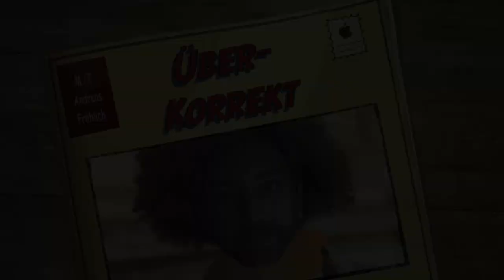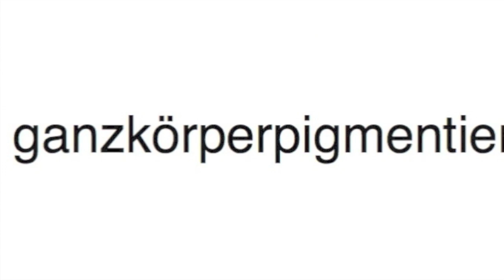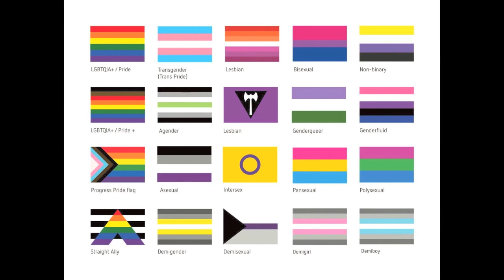Andreas Fröhlich - Überkorrekt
Was ist geeignet, angeeignet oder enteignet?